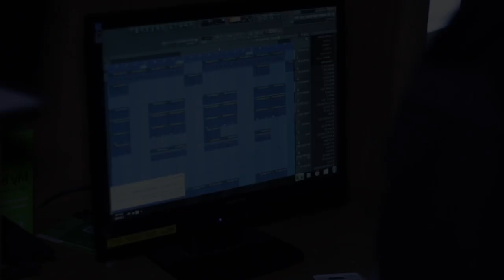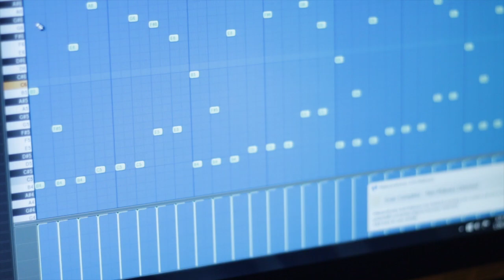Billz Documentary First Episode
Byob1943

To have your video shot by "Byob1943 Motion Pictures":
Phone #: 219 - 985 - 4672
 Byob1943.weebly.com